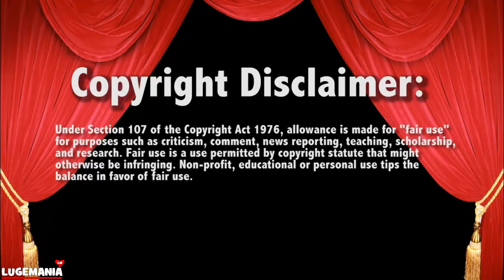24/7 champ R Truth Stuck in the equipment box 6/11/19